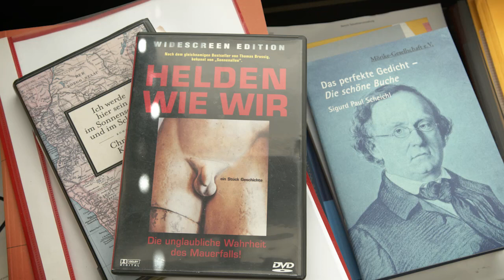Vergleichende Literaturwissenschaft: Die Weite des Lesens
Absolvent*innen der Vergleichenden Literaturwissenschaft lassen ihr Studium Revue passieren, berichten von Herausforderungen und übertroffenen Erwartungen und eröffnen Perspektiven für die Zeit nach dem Studienabschluss. Die Befragten erzählen, welche Rolle die Vergleichende Literaturwissenschaft heute in ihrem beruflichen Alltag spielt. Und: Wem empfehlen sie ein Studium der Komparatistik?

Organisatorische Projektleitung und Interviews: Madelaine Schweißgut